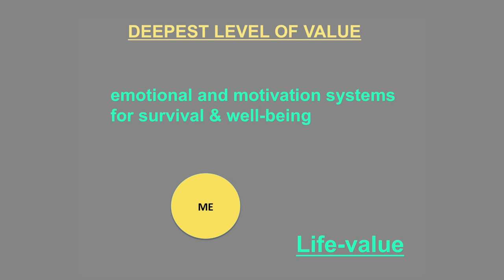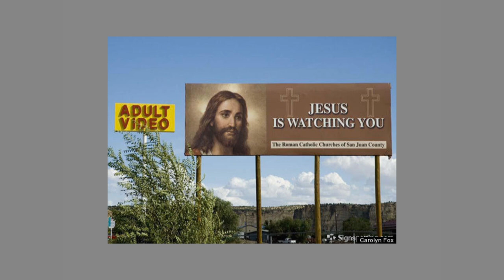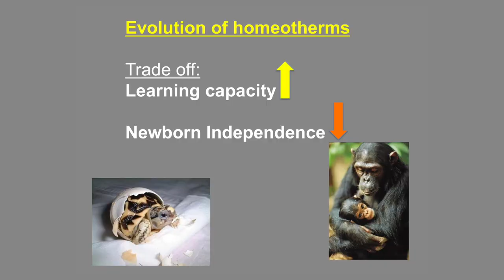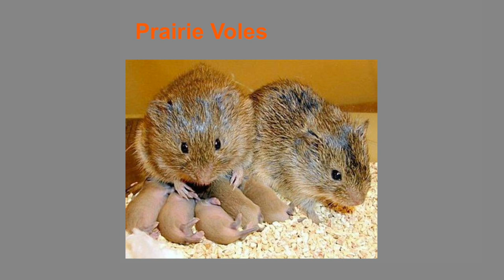The Brains Behind Morality. | Patricia Churchland | TEDxNorrköping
What happens when we accept that everything we feel and think stems not from an immaterial spirit but from electrical and chemical activity in our brains? In this thought-provoking narrative - drawn from professional expertise as well as personal life experiences - trailblazing neurophilosopher Patricia S. Churchland grounds the philosophy of mind in the essential ingredients of biology.

Patricia Smith Churchland is a Canadian-American philosopher noted for her contributions to neurophilosophy and the philosophy of mind. She is UC President's Professor of Philosophy Emerita at the University of California, San Diego (UCSD), where she has taught since 1984. She has also held an adjunct professorship at the Salk Institute for Biological Studies since 1989. In 2015, she was elected a Fellow of the American Academy of Arts & Sciences. Educated at the University of British Columbia, the University of Pittsburgh, and the University of Oxford, she taught philosophy at the University of Manitoba from 1969 to 1984 and is married to the philosopher Paul Churchland. The New Yorker magazine observed regarding the philosophical couple that, "Their work is so similar that they are sometimes discussed, in journals and books, as one person."